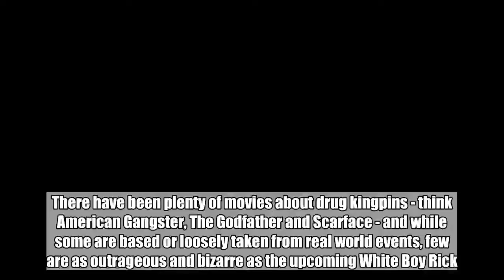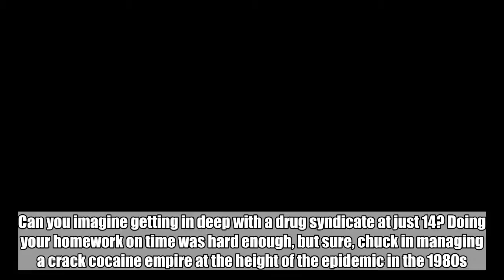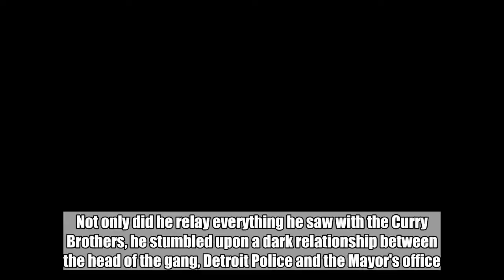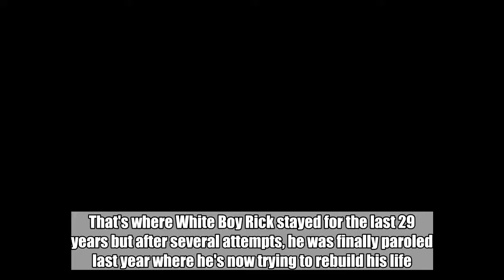Matthew McConaughey Plays The Dad Of Youngest FBI Informant In âWhite Boy Rickâ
There have been plenty of movies about drug kingpins - think American Gangster, The Godfather and Scarface - and while some are based or loosely taken from real world events, few are as outrageous and bizarre as the upcoming White Boy Rick.  The film tells the story of Richard Wershe Jr, who, at the tender age of just 14-years-old, was the FBI's youngest ever informant.   The teenager is recruited by his dad, played by Matthew McConaughey, to infiltrate Detroit's local drug scene and relay what he found back to authorities.   Can you imagine getting in deep with a drug syndicate at just 14? Doing your homework on time was hard enough, but sure, chuck in managing a crack cocaine empire at the height of the epidemic in the 1980s.   Naturally, Richard, who's played in the film by Hollywood newcomer Richie Merritt, gets involved with the Curry Brothers, who, according to the Daily Beast, were an 'up-and-coming black drug gang' being targeted by the FBI.Credit: Columbia Pictures  The FBI set up the sting officially with Richard Wershe Senior (McConaughey) as the lead informant and would pay him accordingly, but it was his son that was doing all the work.  As he proves his worth, the higher ups trusted him more and more and he started to rise through the ranks of the gang. Because he was young and stood out like a sore thumb in a black gang, he was given the name White Boy Rick.   Not only did he relay everything he saw with the Curry Brothers, he stumbled upon a dark relationship between the head of the gang, Detroit Police and the Mayor's office. Money was allegedly changing hands to prevent the Curry Brothers from being investigated for the murder of a 13-year-old boy.Credit: Michigan Department Of Corrections  Because of this new-found information, White Boy Rick was removed from his posting as an informant without notice and the teen quickly found himself at risk of being targeted by police.   But without his cheques from the FBI, he stayed in the drug trade and was helping run the gang. When he was 18, he was arrested by the cops with eight kilos of cocaine in his possession, which, at the time, carried a maximum sentence of life behind bars.   That's where White Boy Rick stayed for the last 29 years but after several attempts, he was finally paroled last year where he's now trying to rebuild his life.   White Boy Rick comes out on September 4.   Featured Image Credit:   Columbia Pictures